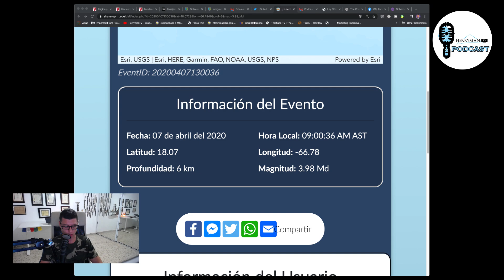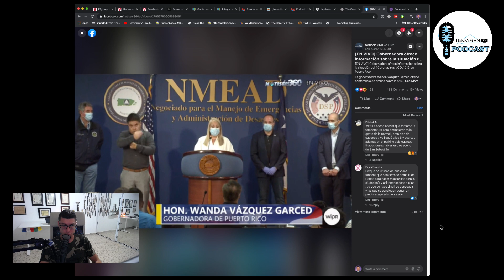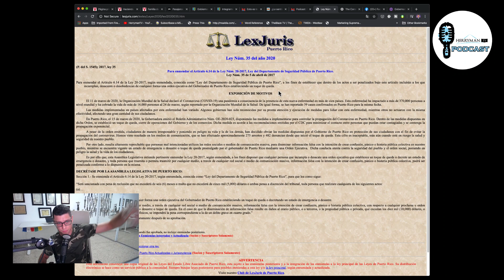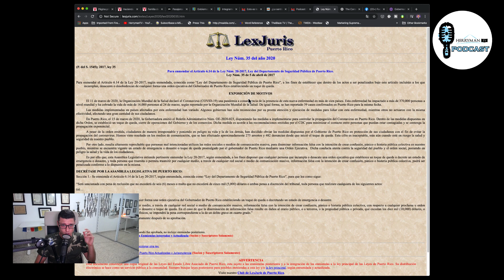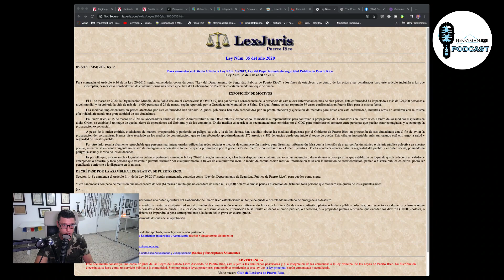Noticias más importantes de hoy, 7 de abril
Noticias más importantes del día y mi opinión sobre las mismas.

ALGUNOS DE LOS TEMAS DISCUTIDOS:
1. Hacienda trata de adelantar los fondos federales en camino para los ciudadanos.
2. Un hombre de 40 años es la víctima fatal más joven c@r@n@vIrus en Puerto Rico.
3. Registran un sismo de 3.9 "tierra adentro" en el suroeste de Puerto Rico
3. Urgen respuestas sobre la contratación para pruebas (más mentiras y mal manejo de fondos).
4. Misterios rodean la transacción de la compra de pruebas rápidas para detectar el c@r@n@vIrus
5. Corrupción y trasfondo de Wanda Vázquez Garced.

El objetivo principal de este canal es proveerte información práctica para que tomes acción y desarrolles al máximo tu potencial. El Lcdo. Alejandro Herryman provee temas de desarrollo personal, manejo de estrés, consejos LEGALES prácticos, asesoría personal y de negocio y entrevistas a otros recursos. Aprenderás a enfocarte en tus talentos y descubrirás tu PROPÓSITO de vida.